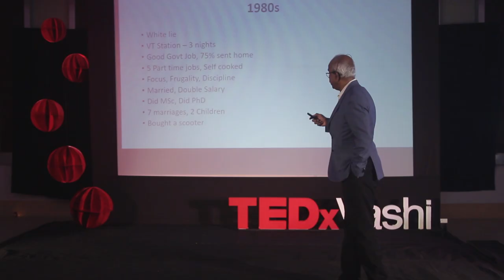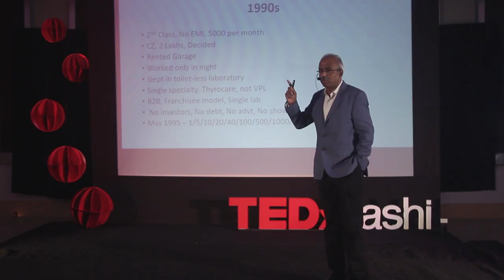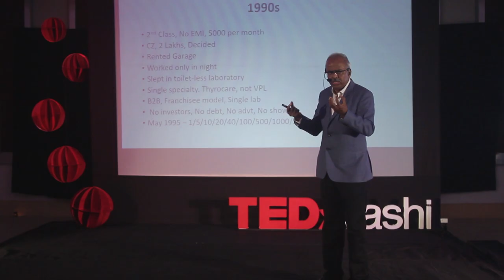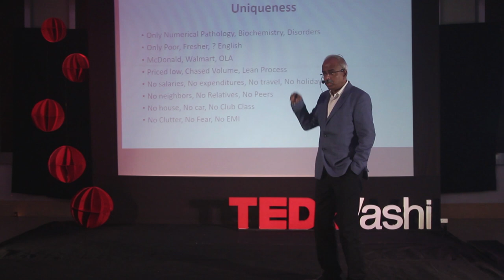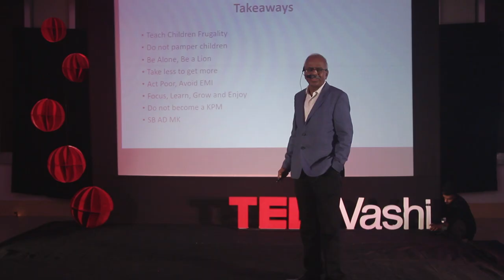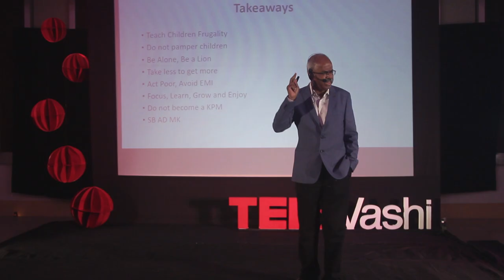The Luxury of Poverty | Arokiaswamy Velumani | TEDxVashi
A man from a poor family who the society never believed would make it.. but boy, he made it and he made it in style, he proved to the world that limitations only exist in our minds. He took it upon himself to revolutionize Medicine and Healthcare industry. A man from a poor family who the society never believed would make it.. but boy, he made it and he made it in style, he proved to the world that limitations only exist in our minds. He took it upon himself to revolutionize the ever-changing medicine & pharmaceutical industry making preventive health-care accessible to every Indian. This talk was given at a TEDx event using the TED conference format but independently organized by a local community.